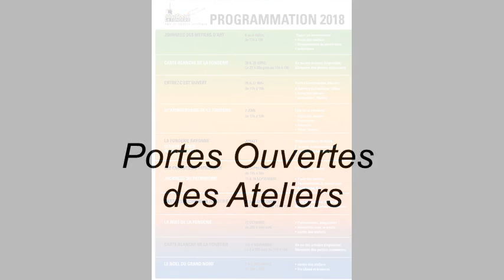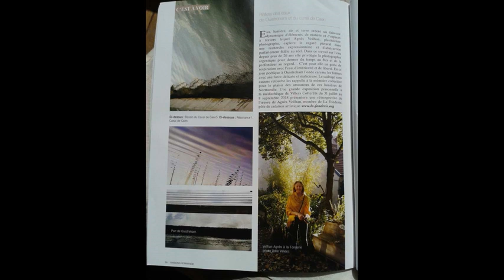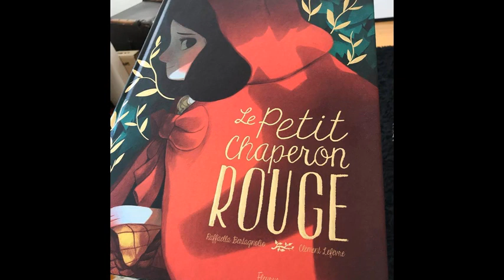LA FONDERIE EN 2018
Aperçu  en 2'34'' de La Fonderie, pôle de création artistique, à Fontenay sous Bois, en 2018.